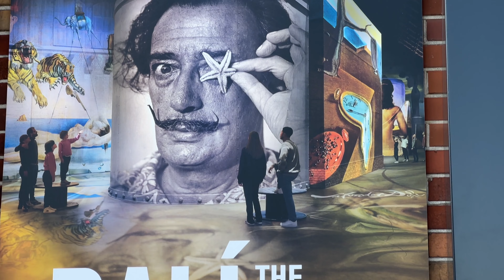Amsterdam Festival 2023 Fabrique des Lumières DALÍ & GAUDÍ Ausstellung /EXHIBITION (Multimedia Show)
Fabrique des Lumières - Amsterdam 2023 - DALÍ & GAUDÍ ( Multimedia Show) Ausstellung / EXHIBITION - Fabrique des Lumieres Amsterdam - Fabrique des Lumières in Amsterdam zeigte eine Multimedial aufbereitete Ausstellung der Künstler DALÍ & GAUDÍ. Dabei werden die Werke der Künstler als Videomapping in den gesamten Ausstellungshallen projiziert . Das Video zeigt einige Highlights der Version vom 2023.

Fabrique des Lumières in Amsterdam showed a multimedia exhibition by the artists DALÍ & GAUDÍ. The artists ' works are projected as video mapping throughout the exhibition halls . The video shows some highlights of the 2023 version.

Fabrique des Lumières in Amsterdam toonde een multimediale tentoonstelling van de kunstenaars DALÍ & GAUDÍ. De werken van de kunstenaars worden als videomapping door de tentoonstellingszalen geprojecteerd. De video toont enkele hoogtepunten van de 2023-versie.

La Fabrique des Lumières d'Amsterdam a présenté une exposition multimédia des artistes DALÍ & GAUDÍ. Les œuvres des artistes sont projetées sous forme de mapping vidéo dans les salles d'exposition. La vidéo montre quelques faits saillants de la version 2023.

Fabrique des Lumières en Amsterdam mostró una exposición multimedia de los artistas DALÍ & GAUDÍ. Las obras de los artistas se proyectan como videomapping a lo largo de las salas de exposición. El video muestra algunos aspectos destacados de la versión 2023.

1. Bildnisse aus dem Bereiche der Zeitgeschichte;
2. Bilder, auf denen die Personen nur als Beiwerk neben einer Landschaft oder sonstigen Örtlichkeit erscheinen;
3. Bilder von Versammlungen, Aufzügen und ähnlichen Vorgängen, an denen die dargestellten Personen teilgenommen haben;
4. Bildnisse, die nicht auf Bestellung angefertigt sind, sofern die Verbreitung oder Schaustellung einem höheren Interesse der Kunst dient.